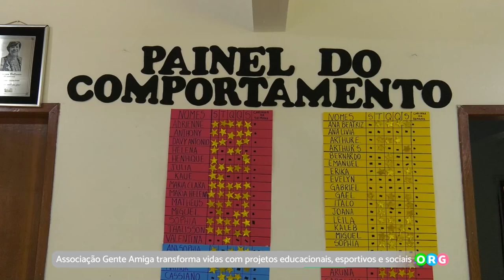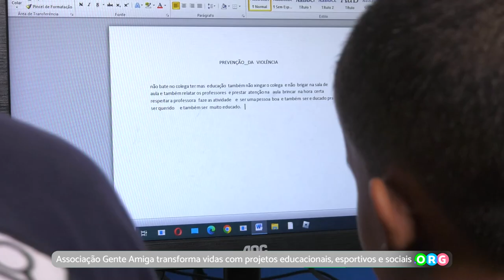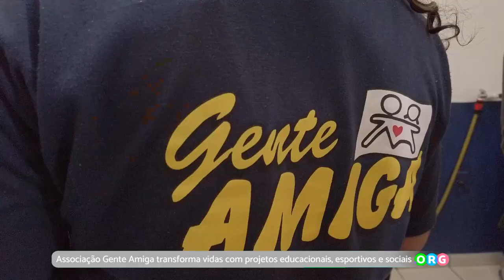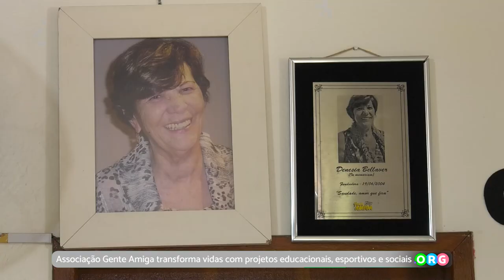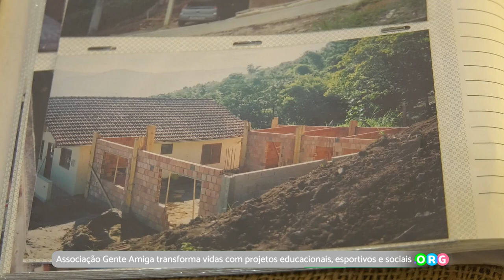PGM 275 - Ponto Org - Associação Gente Amiga - 23/07/24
Associação Gente Amiga transforma vidas com projetos educacionais, esportivos e sociais.
Associação é uma entidade civil sem fins lucrativos, com personalidade jurídica de direito privado e objetivos Filantrópicos, educacionais e assistenciais.
Historicamente, falar da associação Gente Amiga é falar de Denesia Bellaver, que fundou a casa, e conseguiu reverter uma dor profunda, causada pela trágica morte de sua única filha em uma firme e respeitável instituição. A Associação Gente Amiga, desenvolve trabalhos educacionais, esportivos e sociais, de caráter filantrópico, através de ações que estimulem o desenvolvimento pessoal e social das crianças e adolescentes e seus familiares, contribuindo para a construção de uma visão mais ampla da realidade em que estão inseridos, na busca do exercício pleno de sua cidadania.